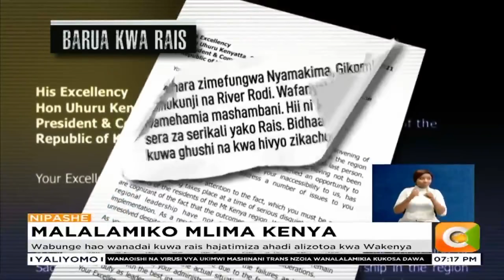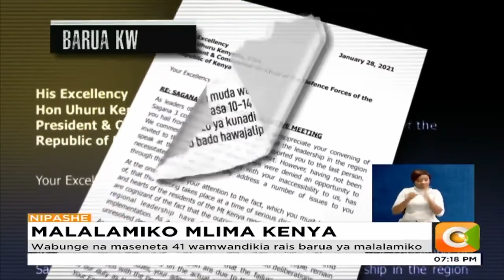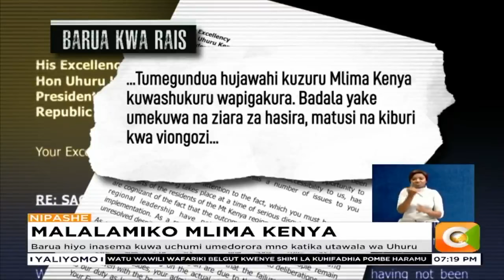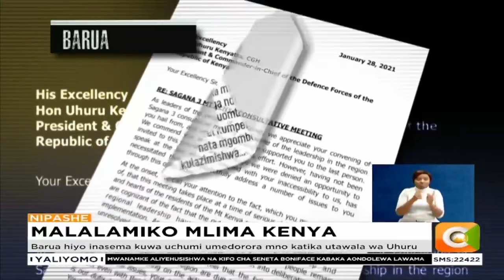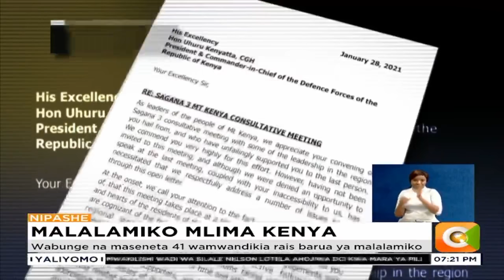Wabunge na maseneta 41 wamwandikia rais barua ya malalamiko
Wabunge hao wanadai kuwa rais hajatimiza ahadi alizotoa kwa Wakenya
Barua hiyo inasema kuwa uchumi umedorora mno katika utawala wa Uhuru
Wabunge hao wamechukizwa na hatua ya kutoalikwa mkutanoni Sagana